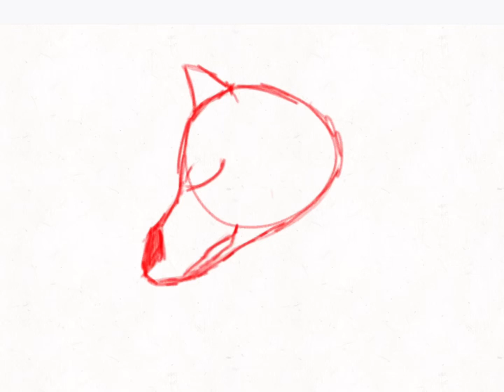I tried to do lip sync on FlipaClip 🫣